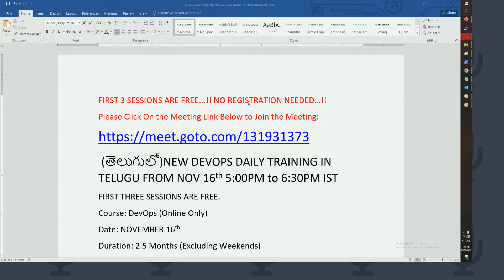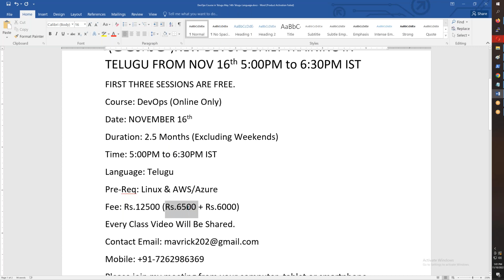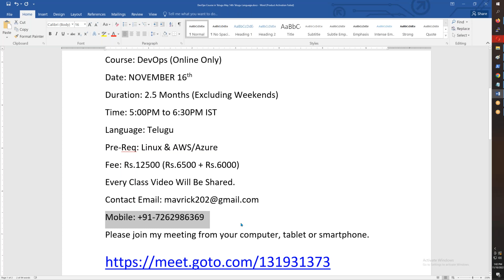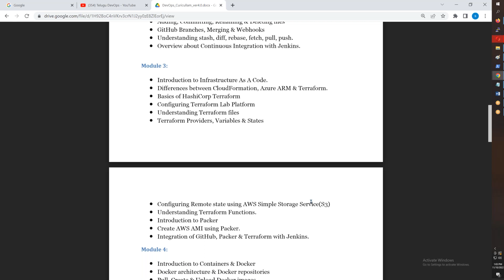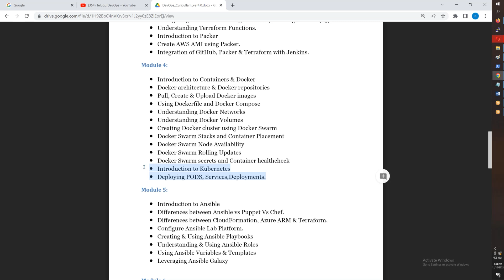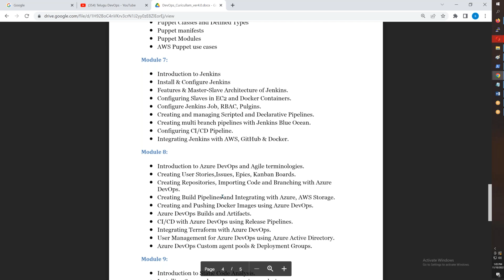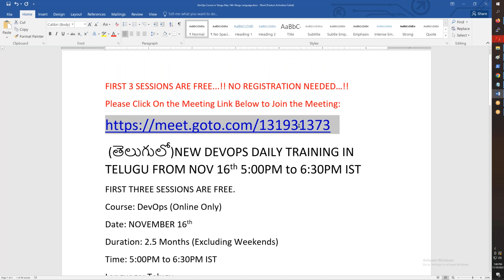(తెలుగులో)New DevOps Daily Training NOVEMBER 16th 5PM to 6:30PM-TERRAFORM-DOCKER-JENKINS-AZURE-DEVOP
FIRST 3 SESSIONS ARE FREE...!! NO REGISTRATION NEEDED…!!

 (తెలుగులో)NEW DEVOPS DAILY TRAINING IN TELUGU FROM NOV 16th 5:00PM to 6:30PM IST
FIRST THREE SESSIONS ARE FREE.
Course: DevOps (Online Only)
Date: NOVEMBER 16th
Duration: 2.5 Months (Excluding Weekends)
Time: 5:00PM to 6:30PM IST
Language: Telugu
Pre-Req: Linux & AWS/Azure
Fee: Rs.12500 (Rs.6500 + Rs.6000)
Every Class Video Will Be Shared.